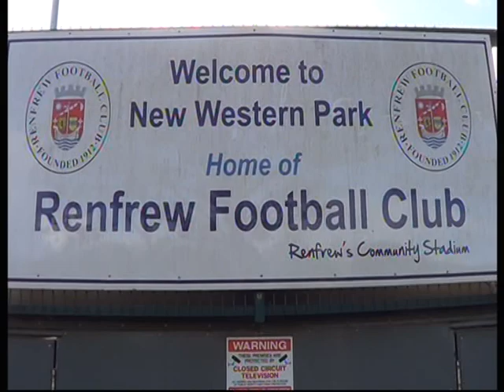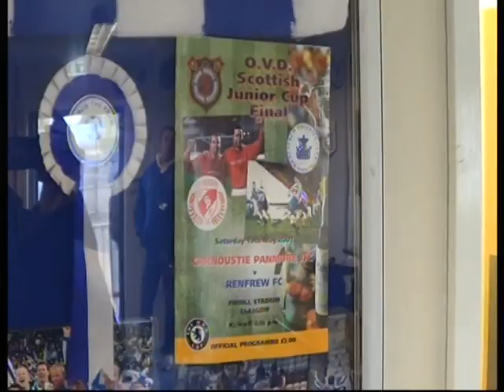1H ACTION RENFREW 1 IRVINE MEADOW 2 (FT 4-2) WED 2ND MAY 2018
1H ACTION
RENFREW 1 IRVINE MEADOW 2 (FT 4-2)                                      WEST SUPER DIV 1 , WESTERN PARK, RENFREW                              WED 2ND MAY 2018  GOAL SCORERS - RENFREW - DAVID McKENNA,  IRVINE MEADOW - CALUM  GOW, JARED WILLET